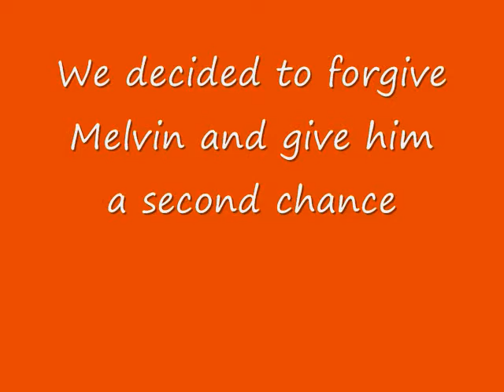GAP Promo Video